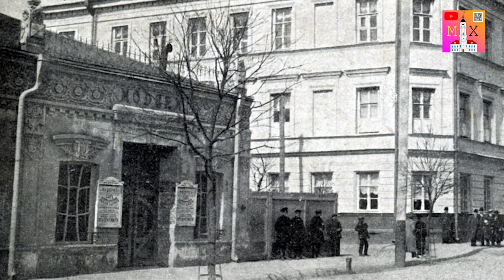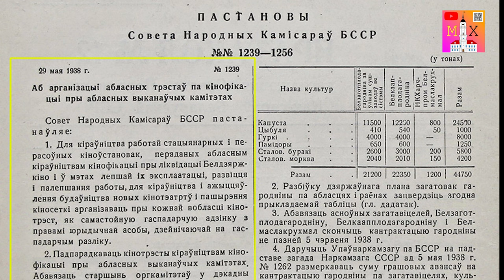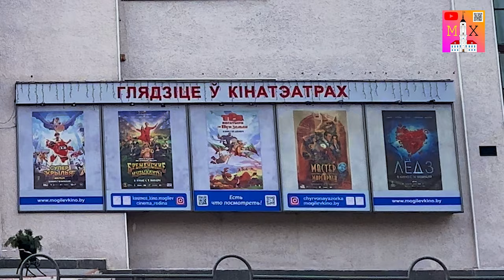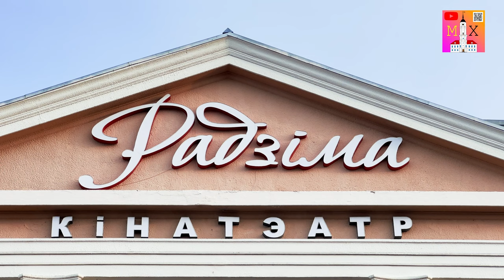ИСТОРИЯ МОГИЛЁВСКИХ КИНОТЕАТРОВ / ВЛАСОВ БЫЛ В МОГИЛЁВЕ. БОМБОУБЕЖИЩЕ В "РОДИНЕ"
Кино - одно из важнейших изобретений человечества. Сегодня трудно представить нашу жизнь без просмотра киношедевра или сериала перед сном или же после работы. Вместе с тем, история кино и кинотеатров города Могилёва насчитывает более 120 лет!
Вашему вниманию видеосюжет "ИСТОРИЯ МОГИЛЁВСКИХ КИНОТЕАТРОВ" В нём мы поговорим о кино и кинотеатрах, а также как этот вид искусства влиял на наше общество.
Думаю для многих станет открытием, что ВЛАСОВ БЫЛ В МОГИЛЁВЕ,  в "РОДИНЕ" находится настоящее БОМБОУБЕЖИЩЕ!

Таймкоды:

00:00 Вступление
00:20 О чём видео
00:50 Первые киносеансы в Могилёве
01:20 Первый кинотеатр в городе
02:20 Кинотеатр "Модерн"
03:20 Кинотеатр "Красная Звезда
05:05 Власов в Могилёве
06:15 О положении Могилёве в межвоенное время
07:00 Генеральный план города 1938 года
07:20 Кинотеатр "Родина"
10:00 "Сюприз" Родины
10:10 Кинотеатр "Смена"
10:40 Кинотеатр "Космос"
11:30 Кинотеатр "Октябрь"
12:40 Кинотеатр "Ветразь"
13:35 Выводы